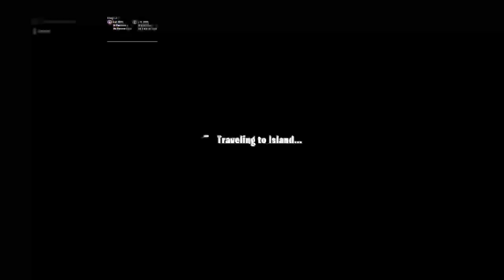Skinbattle map maken daarna Skinbattle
Dit is onze fortnite clan je kan hem joinen